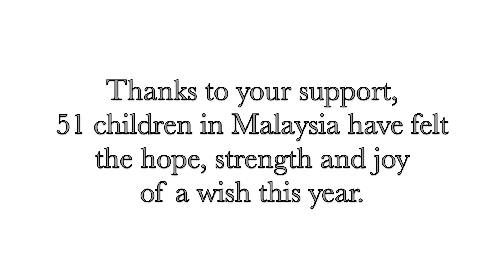Merry Christmas & Happy New Year from Make-A-Wish Malaysia!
Thank you so much for your support and happy holidays!